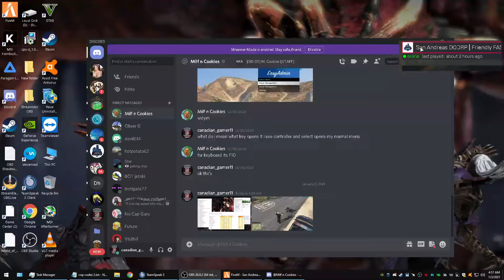KEEPING CALM DEALING WITH CIVS LOL...STAFF LIFE LOL